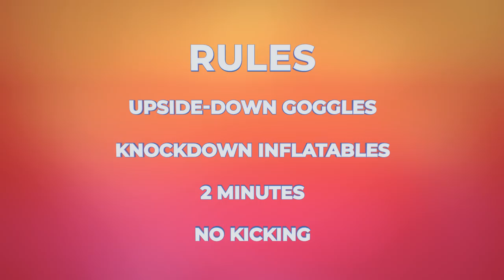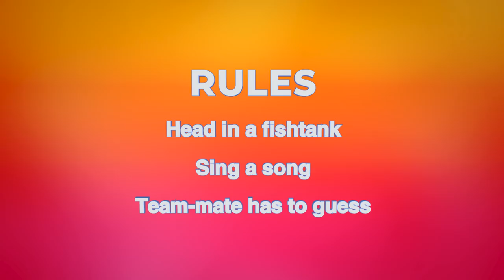KSI DRUNK BOXING VS ANTHONY YARDE | UNLCKD Challenge Series | EPISODE 1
Every Sunday we will be putting your favourite YouTubers, athletes, music artists and internet personalities through their paces as they go head-to-head and compete in a series of bizarre challenges.

Download the Footasylum app to get UNLCKD and level up for bigger rewards and access to money-can’t-buy experiences, from AAA access to your favourite artists or VIP tickets to sold-out events only available through FA UNLCKD.